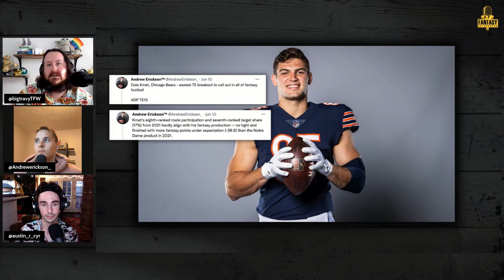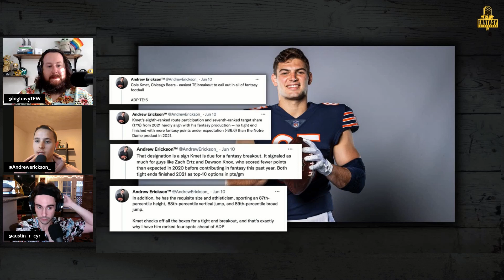Why Cole Kmet Will Win People Championships in 2022 l Fantasy Football Advice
Andrew Erickson from FantasyPros joins the show to talk about the possibility of Cole Kmet breaking out In 2022 and winning people championships? Fantasy Football Advice 2022. The Fantasy Whisperers react. Do you think this is the year Cole Kmet finally breaks out? Will you take Cole Kmet in your drafts in 2022?
This is a conversation from TFW LIVE from 7:30-9 PM EST Monday and Thursday.

If you aren't on Underdog, what are you doing?